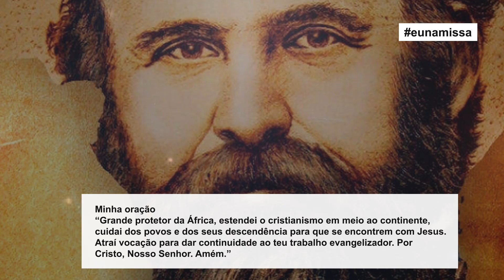Santo do dia 10.10 de Outubro de 2023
Santo do Dia São Daniel Comboni, evangelizador e protetor
do Continente Africano

Minha oração
“Grande protetor da África, estendei o cristianismo em meio ao continente,
cuidai dos povos e dos seus descendência para que se encontrem com Jesus.
Atraí vocação para dar continuidade ao teu trabalho evangelizador. Por
Cristo, Nosso Senhor. Amém.”

São Daniel Comboni, rogai por nós!